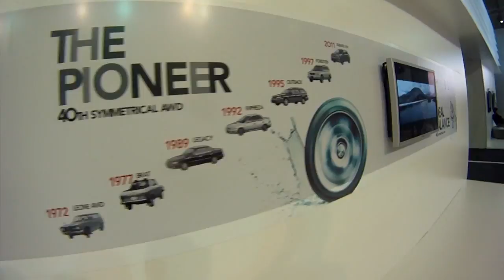Subaru Standı / İstanbul Autoshow 2012